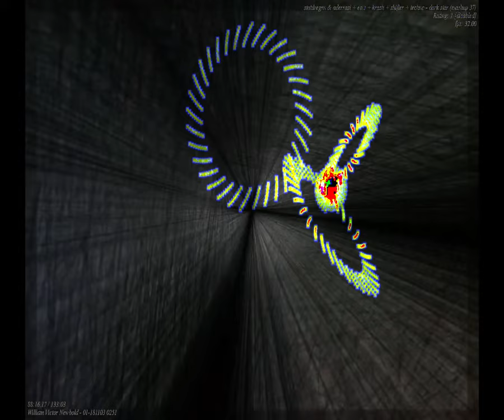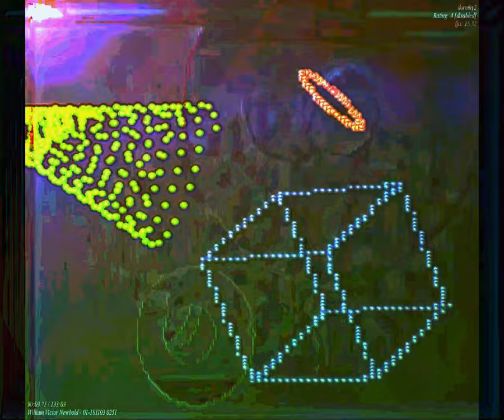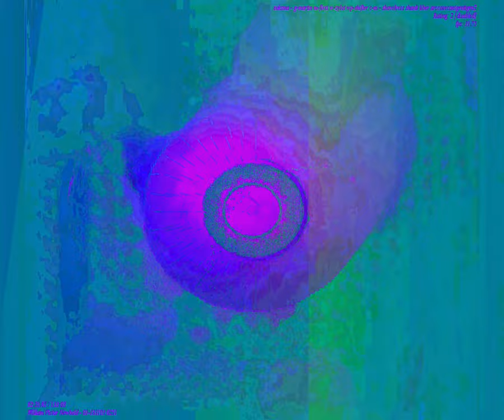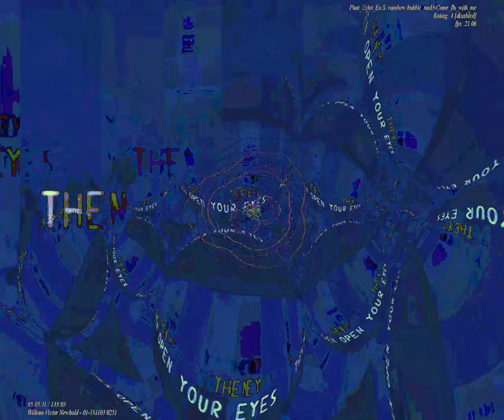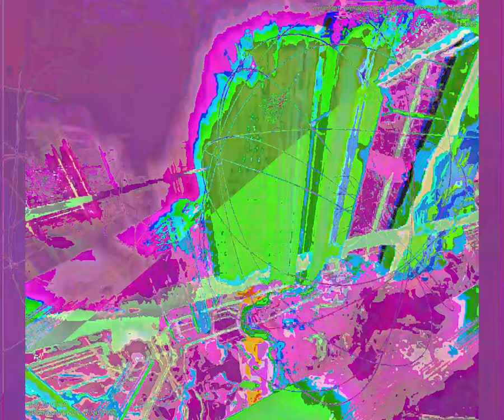[EPILEPSY WARNING] Movie 23 09 07 23h29m31s